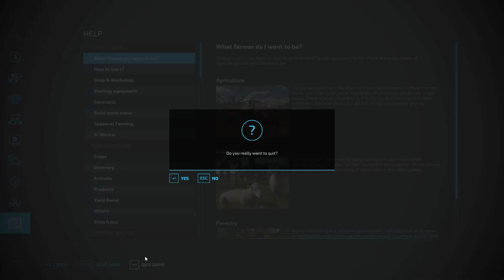Canola harvest in the Lexion 8900! - Thornton Farm Ep 17 - Farming Simulator 22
Welcome to my let's play of Thornton 22 Revamp by Steves Mods! I hope you enjoy the content.

PC specs:
Case: Corsair 275R Airflow
CPU: Intel Core i7-9500K  3.6GHz Octa Core
PSU: Corsair CX 750W
GPU: Nvidia Geforce RTX 2070 super Windforce 8G
RAM: Corsair Vengeance RGB Pro 4x8 GB (32GB) 3200MHz
Cooling: Corsair Hydro H45 RGB Water Cooler
Motherboard: MSI MPG Z390 Gaming Plus
Storage: Samsung 970 EVO Plus NVMe M.2 250GB
                Samsung 970 EVO NVMe M.2 1TB
                Kingston SSD 1TB
                WD Blue HDD 1TB